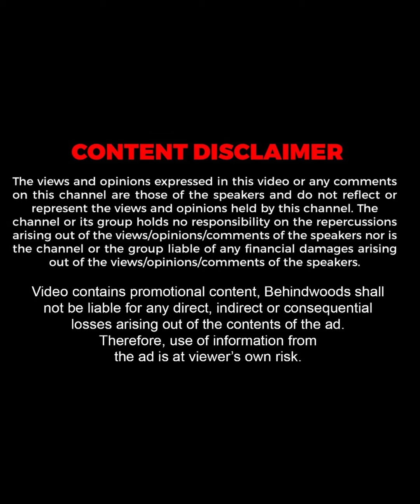"Raveena ஏன் நல்லா ஆடுறாங்க தெரியுமா?"😜🥰 Jayam Ravi